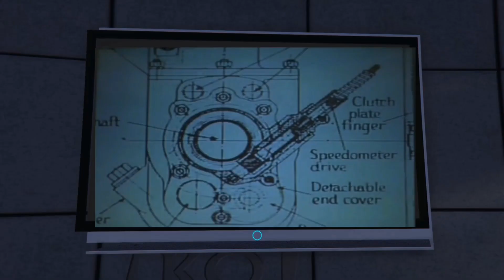GTA 5 - Taarzan The Wonder Car - Introduction Scene Recreation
So this was GTA 5 recreation of an iconic Indian movie , "Taarzan The Wonder Car (2004)" Intro Scene

This recreation is from the original movie, includes the original sounds and voices.
It wasn't easy to recreate this.. It took a lot of time and efforts..